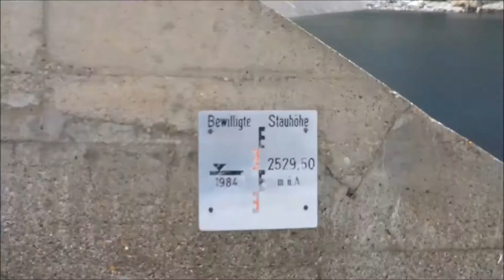Austria 5 min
Austria Grossglockner 2014